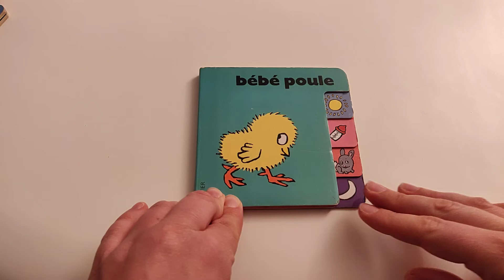❤️ [Les lectures de MAMAN] Livre enfant bébé poule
Coucou les loulous, venez avec moi pour lire les histoires de bébé poule.
J'adore les histoires de bébé poule, car il est coquin, malin et très rigolo. On s'amuse beaucoup avec bébé poule.

Aujourd'hui je vais vous faire la lecture du livre bébé mouton. Bonne histoire les loulous.